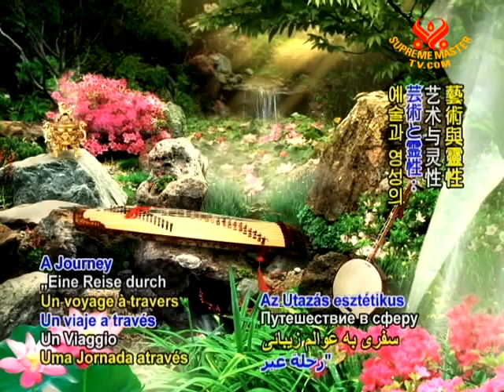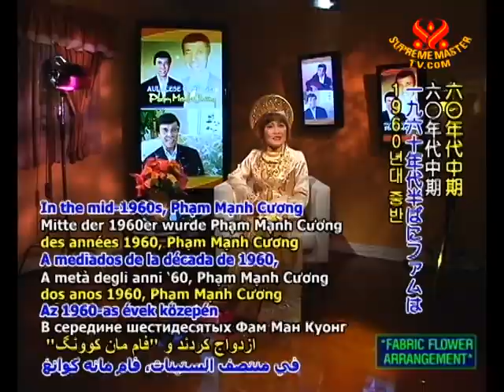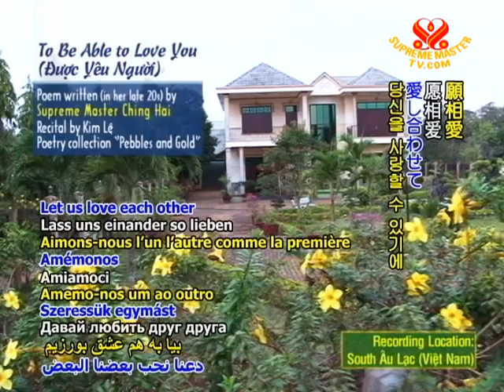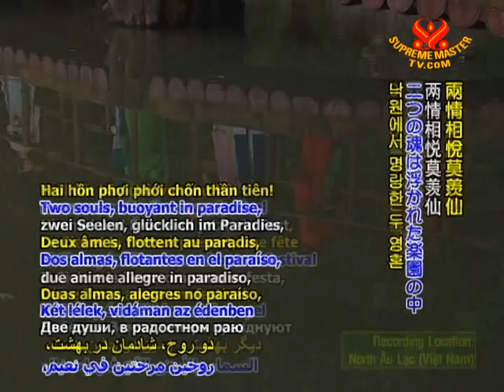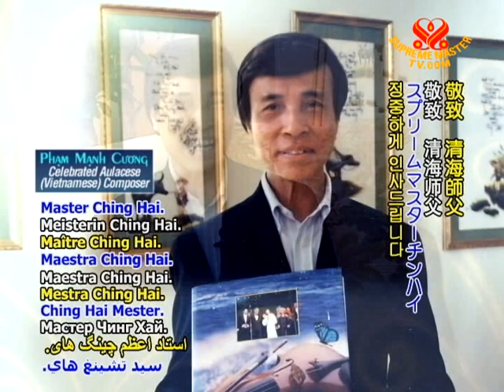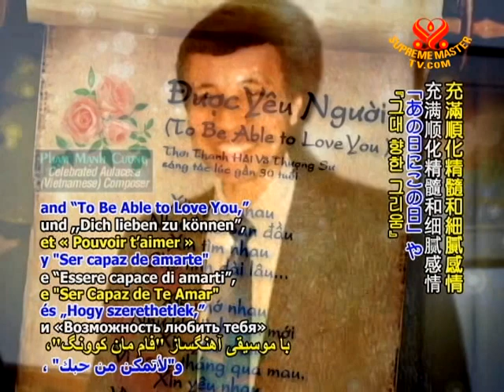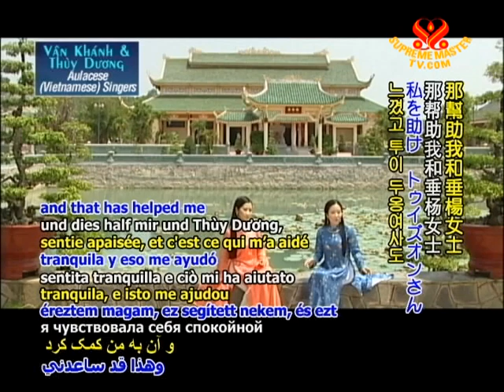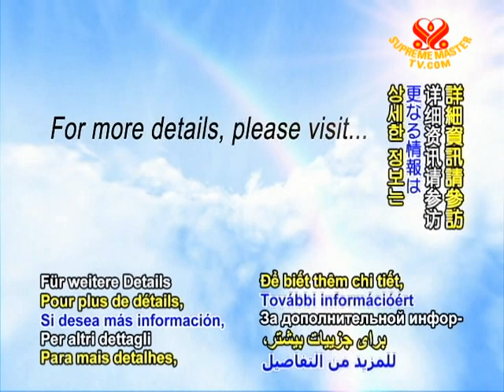Vinh danh nhạc sĩ Âu Lạc (Việt Nam) Phạm Mạnh Cương (2/2)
• AJAR1675; Aired on 16 Apr 2011